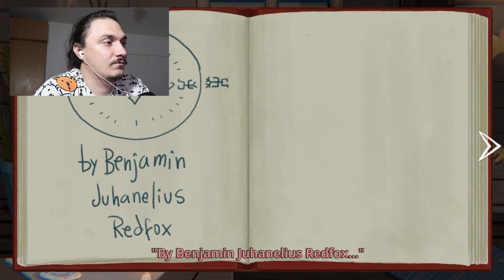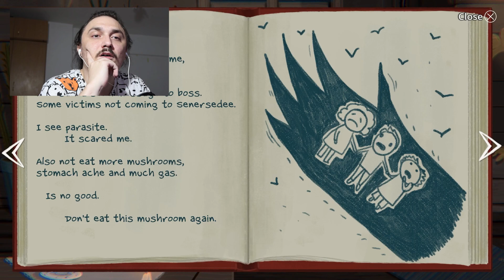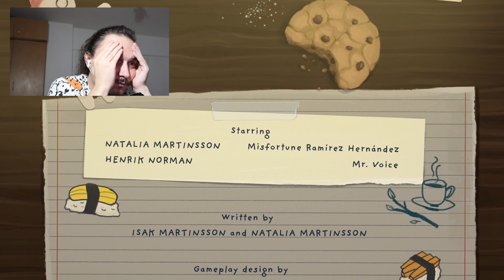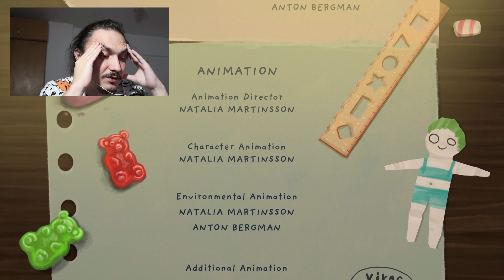AM PROMIS CA NU PLANG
Little Misfortune este un joc HORROR despre o fetiță de opt ani, care își urmează noul prieten, Mr. Voice, în pădurea adâncă și întunecată. Sună bine, nu? Jocul se bazează pe explorare, alegeri și consecințe, și da, arată… un pic ciudat!

Și dacă ajung la 10 likeuri, promit că fac și episodul următor cât mai curând. Vă mulțumesc pentru susținere și ne vedem data viitoare! 😊